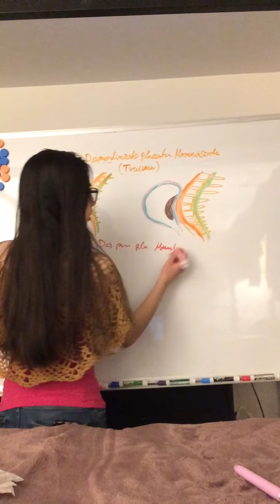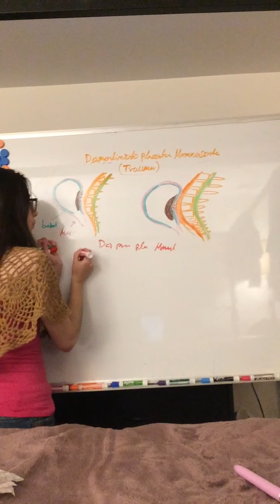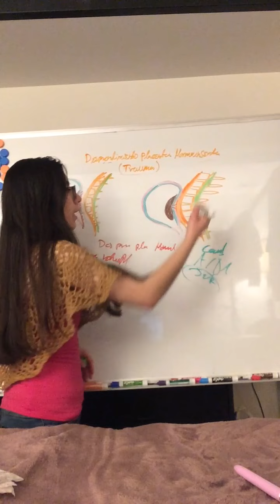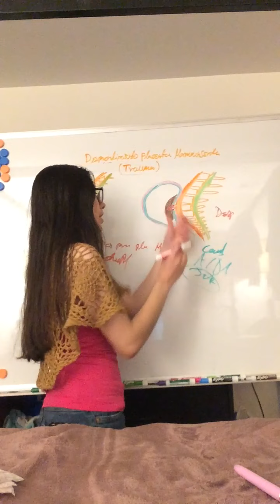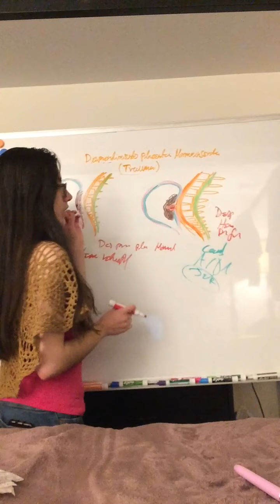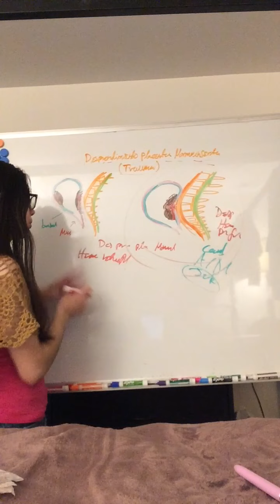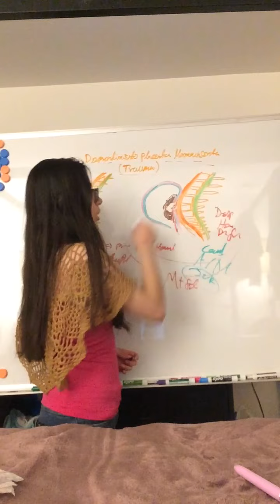Mecanismo Desprendimiento Placenta Normoinserta en Choque Automovilístico. Obstetricia. Urgencias.